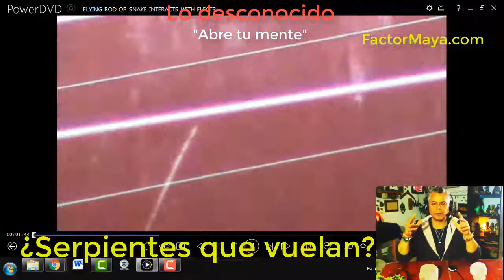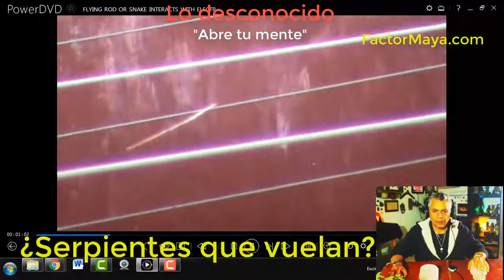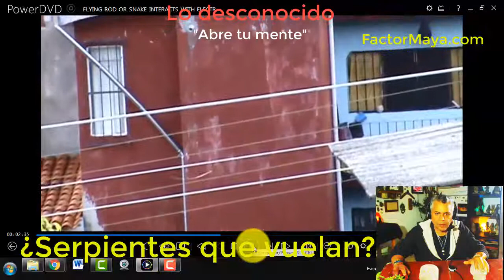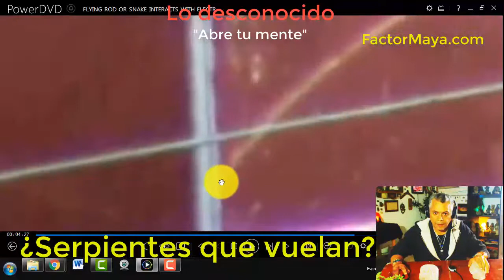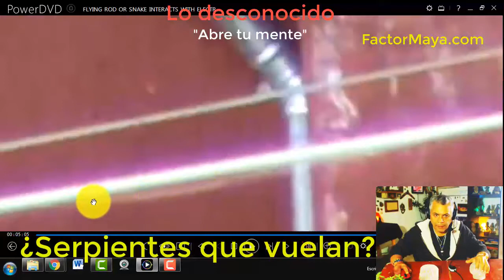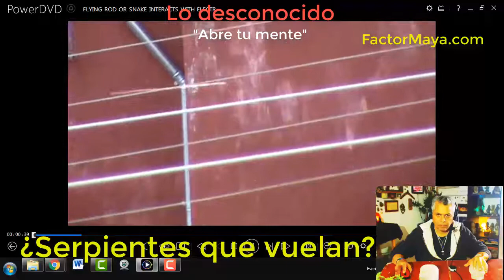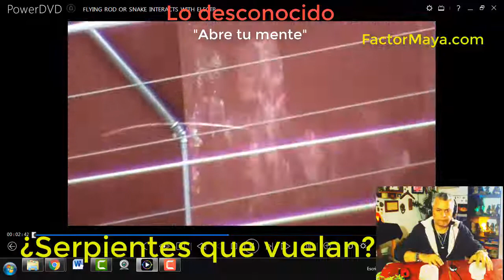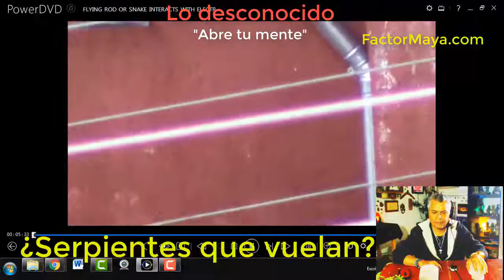¿Serpientes que vuelan? Lo desconocido. abre tu mente. FactorMaya.com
Este video lo grabe en 2016. Al principio pensé que era un lazo  que se había atorado en un cable de luz de alta tensión. Con detenimiento, me di cuenta que no era asi. Parecia ser una serpiente que estaba flotando.
Gratitud infinita!